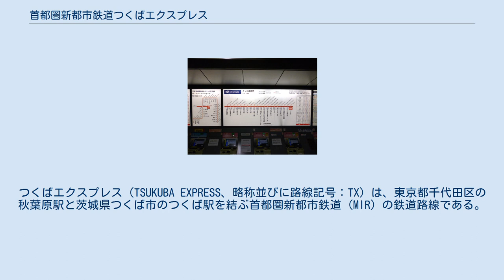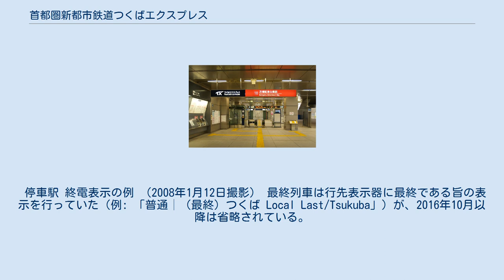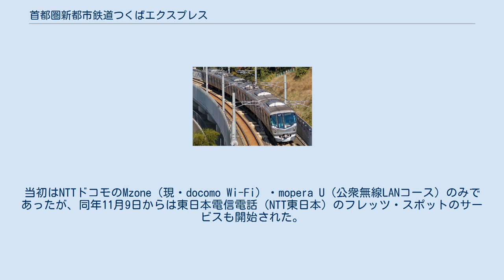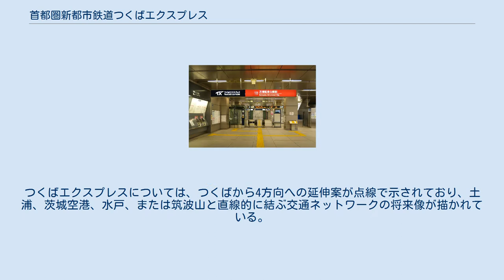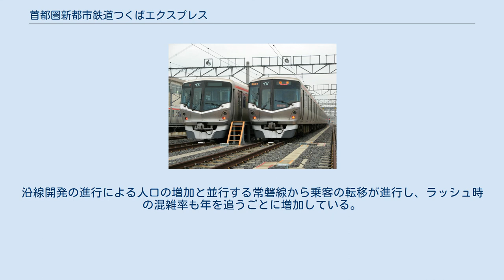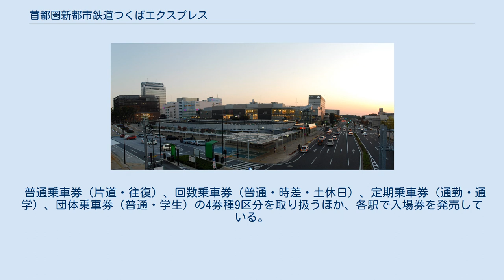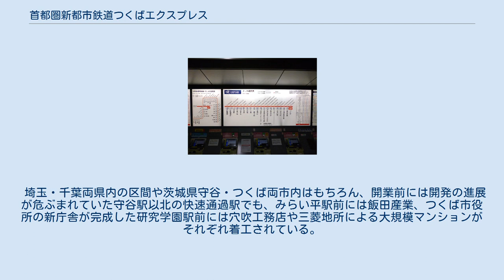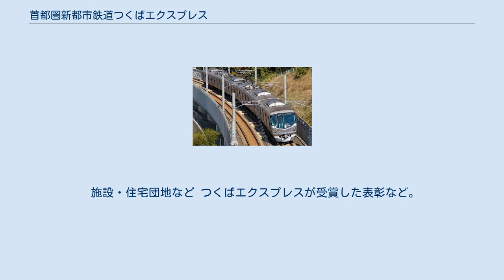首都圏新都市鉄道つくばエクスプレス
つくばエクスプレス（TSUKUBA EXPRESS、略称並びに路線記号：TX）は、東京都千代田区の秋葉原駅と茨城県つくば市のつくば駅を結ぶ首都圏新都市鉄道 (MIR) の鉄道路線である。
『鉄道要覧』における正式路線名は常磐新線（じょうばんしんせん）であるが、案内上は全く使用されない。
 当初の計画路線名は「常磐新線」であり、「つくばエクスプレス」の名称は一般公募による。
最多応募は「つくば線」であったが、1987年に廃線となった筑波鉄道筑波線と同じ読みであるため採用されなかった。
現在、首都圏新都市鉄道はCIにおいて会社名ではなく「つくばエクスプレス」の名称とそのロゴマークを使用している。
「つくばエクスプレス」と「TSUKUBA EXPRESS」およびロゴマークは同社の登録商標である。
他社線においても社名を冠さない「つくばエクスプレス」 または「つくばエクスプレス線」 の呼称が使用される。
開業前には計画路線名の「常磐新線」も多く用いられたが、開業後はごく一部の文書等を除いて使用されなくなっている。
 2005年（平成17年）8月24日に開業。
関東地方の主要幹線の中では最も歴史が浅く、既成市街地の地上における用地買収を避けて約25%の区間が地下に建設された。
起点側の秋葉原駅 - 八潮駅間は南千住駅から荒川橋梁（北千住駅 - 青井駅間）までを除いて地下線であり、終点のつくば駅も地下駅となっている。
地上区間は全て高架または掘割構造であり、踏切が存在しない。
 最高速度130 km/h（通常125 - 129 km/h）と高速で運転を行っており、秋葉原駅 - つくば駅間58.3キロメートル (km) を最速45分（快速）で結ぶ。
全線で自動列車運転装置 (ATO) による自動運転を行い、運転士は乗務するが、車掌は乗務しないワンマン運転を実施。
また全駅に可動式ホーム柵を装備するなど、自動化技術を多く採用している。
 東京都区部と筑波研究学園都市および沿線地域の通勤・通学路線としてのみならず、筑波山シャトルバスと接続することにより筑波山への観光路線としての役割も担っている。
 秋葉原駅からJR東北本線（山手線・京浜東北線・上野東京ライン）の下を北上した列車は、御徒町駅の手前で東にカーブして春日通りと都営地下鉄大江戸線の直下を走り、新御徒町駅の先で北にカーブして浅草駅に着く。
同駅は東武鉄道、東京メトロ銀座線、都営地下鉄浅草線の浅草駅とは離れている。
秋葉原駅から南千住駅までは地下を走り、南千住駅の先からJR常磐線と東京メトロ日比谷線に挟まれる形で地上に出る。
隅田川を渡り、3階にホームがある北千住駅に着く。
 北千住駅を出た列車は、東京メトロ千代田線およびJR常磐線と並走しながら荒川を渡り、東武伊勢崎線と交差する辺りで北にカーブしながら地下に潜る。
東京都内の地上風景は短く終わる。
ここからしばらくは綾瀬川および首都高速6号三郷線とほぼ並行して地下を走り、八潮駅の手前で地上に出る。
埼玉県最初の駅である八潮駅北側には首都高速6号三郷線の八潮パーキングエリアがある。
 八潮駅付近からは郊外部を通る。
中川を渡り、東京外環自動車道および国道298号との三重立体交差、三郷中央駅を経て埼玉・千葉県の境をなす江戸川を渡ると、再び地下に入り、住宅地の下にあるJR武蔵野線との乗換駅である南流山駅に到着する。
南流山を出るとしばらく地下線を走行する。
この間に流鉄流山線をくぐる。
その後は高架となり、流山セントラルパーク駅を過ぎ、東武野田線との接続駅・流山おおたかの森駅に到着。
北東に向い、柏の葉キャンパス駅、柏たなか駅を経て、利根川橋梁で利根川を渡ると守谷駅に到着する。
 守谷駅を出発するとすぐに車両基地出入線が分岐。
都市軸道路との併用橋である小貝川橋梁を通過すると、まもなく直流電化と交流電化を隔てるデッドセクションを通過し、交流電化区間に入る。
ここから先は高架と切り通しで構成された田園地帯の線形の良い区間を130 km/h近くを保って運転する。
みらい平駅、みどりの駅、万博記念公園駅、研究学園駅を経て、終点のつくば駅手前で地下（つくばトンネル）に入り、つくば駅に到着する。
この守谷駅 - つくば駅間 20.6 kmの区間を、最速種別の快速は途中無停車で12分、表定速度103.0 km/hと、日本国内において...